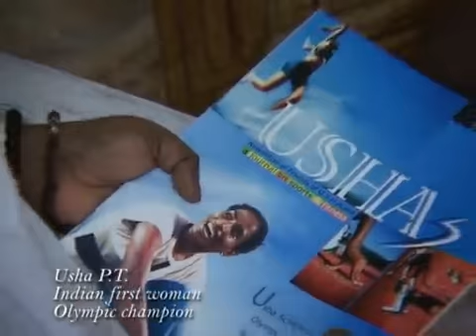The Power of Motherhood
Amma says that “there are two kinds of poverty. One is poverty of lack of food, clothing and shelter, and the second kind of poverty is lack of love and compassion. If we tackle the second one, we automatically address the first one.” For it is the qualities of love, compassion, empathy, tolerance and patience that make the first kind of poverty intolerable. These qualities are the qualities of Motherhood.

Motherhood is also the capacity to receive and create something beautiful and to perpetuate and nurture. The philosophy of Motherhood is to see that everything is part of oneself, to acknowledge and understand others and to make sure that no one is left behind. If it is not seen as other but as oneself, it is not seen as a commodity, and you treat it with love and respect. When you see the environment as part of yourself, then you love and respect nature. When you learn to love and respect natural resources, then you do not defile it. These are the same foundational principles of sustainable development.

The key to reducing inequality and achieving all SDGs is seeing the world through the philosophy of Motherhood and acting with love, respect and unity. As Amma says, there is a man in every woman and a woman in every man. There are latent motherhood qualities in every woman and man which have to be awakened. While it is easier to awaken these qualities in women because of their capacity to give birth, men also have the capacity for deep empathy, love, compassion, patience and tolerance.